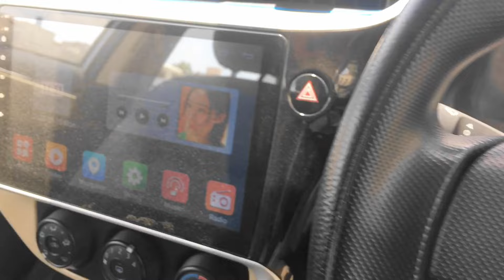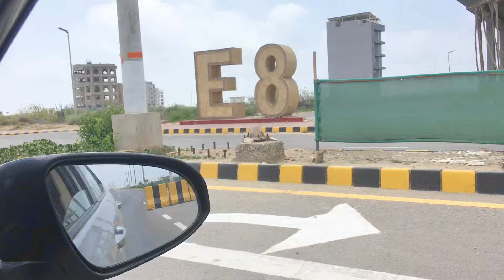Emaar karachi me entry 😓| Emaar tower karachi | time taking| good for security but problem for us🥵